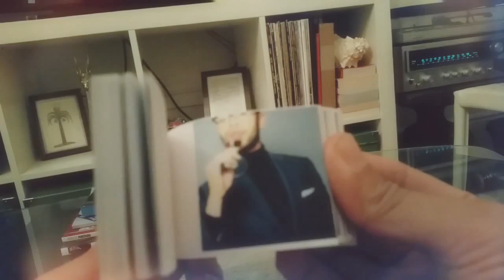2015 - Happy Holidays!